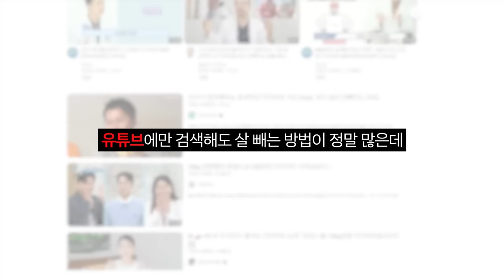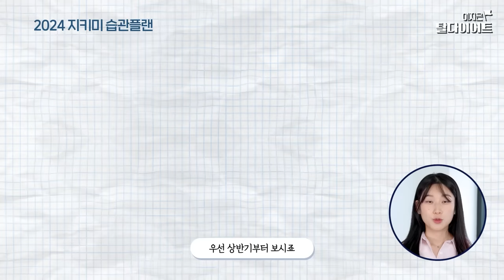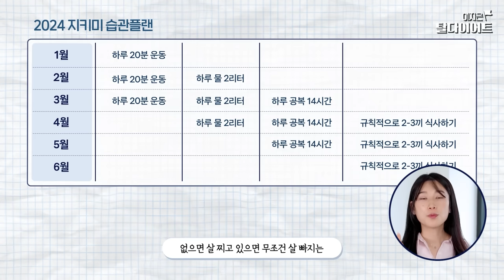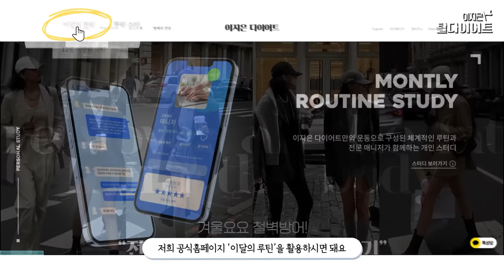다시 살 뺀다면, ‘이것’만 죽어라 할겁니다🔥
새해 체중감량 치트키

Chapter
00:00~00:32 인트로
00:32~04:00 체중감량 치트키
04:00~ 아웃트로